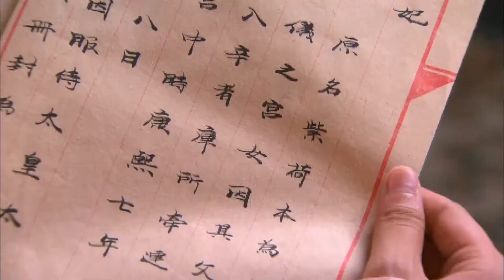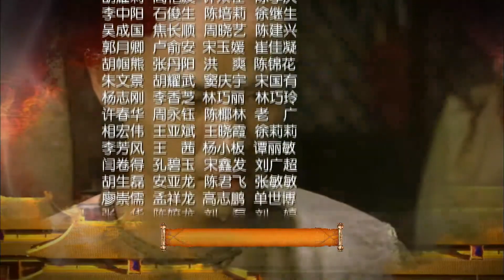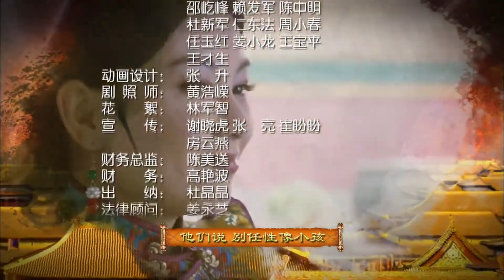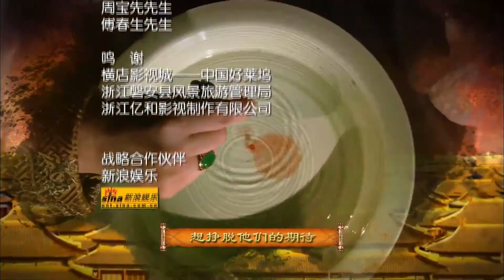【宫斗剧】《盛宠小宫女》15 | 市井丫头为了报仇入宫后步步为营，最后却爱上亲王之子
《盛宠小宫女》讲述了一系列宫廷争斗的悬疑故事，康熙十二年，以丹格格即将与恭亲王爱新觉罗常宁成亲，却误入嫔妃紫荷的轿子，被康熙临幸。怀有身孕的以丹格格选择退婚，带着丫鬟青儿逃出家门，隐居尼姑庵。在生下女儿涵香时，为保住女儿葬身火海。涵香长大后入宫成为衣作坊宫女。因为表现好，被同侪的雅雁排挤。趁机皇太后大寿，涵香出宫。市井中，涵香与恭亲王三贝勒海善不打不相识，两人渐生爱意。太子胤礽欣赏涵香的个性，对她纠缠不清。海善对此不悦，太子妃更是处处排挤涵香。内务总管为报涵香救命之恩，拔擢涵香。依凭身上的玉蝴蝶，涵香得知自己的身世。涵香开始调查母亲被杀的真相。康熙、外祖父母、静妃的娘家人、恭亲王、皇后等等，涵香调查所有与母亲有关系的人。最终，恭亲王海宁被绳之以法。狱中，海宁自愧，结束自己生命，替这桩长达十多年的悬案划下句点。